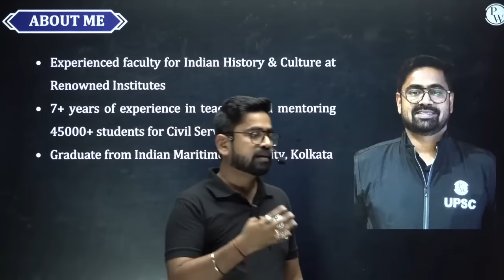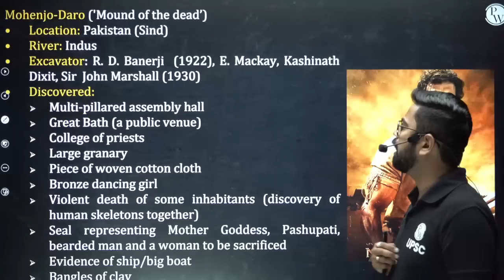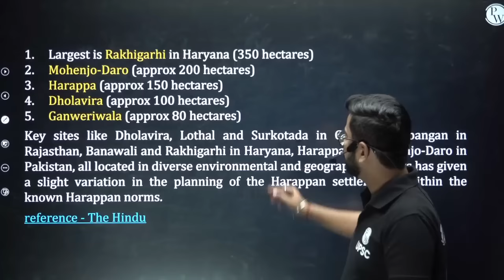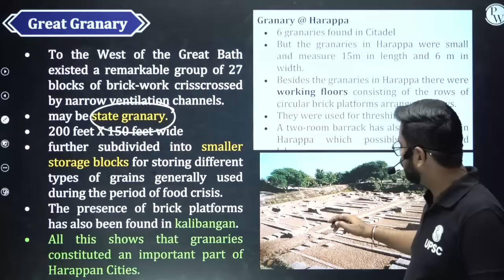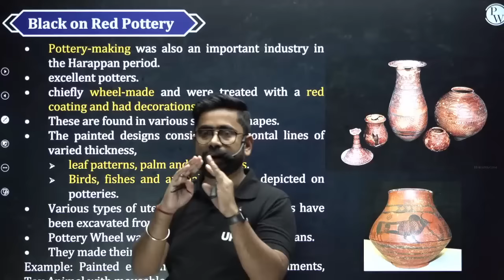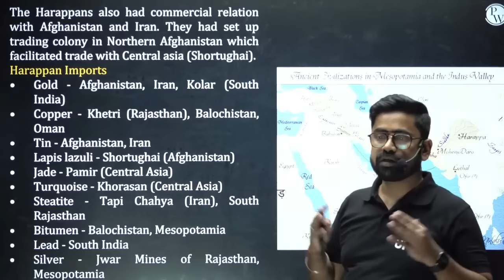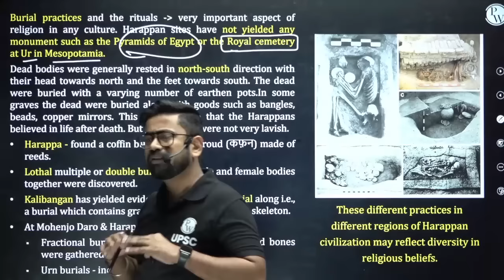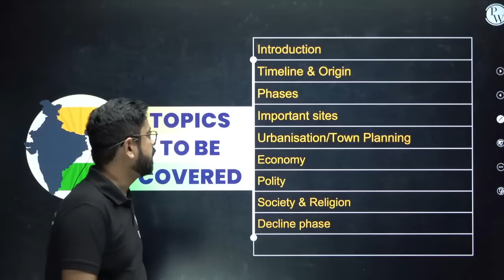The Untold Story of INDUS VALLEY CIVILIZATION | Ancient History for UPSC